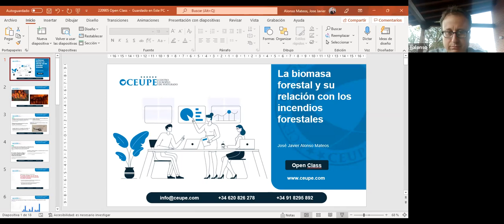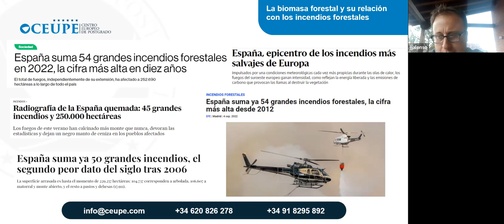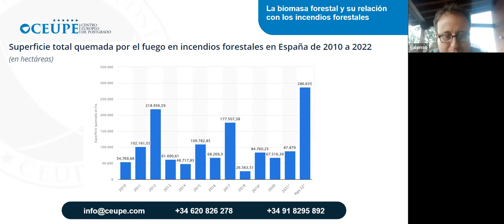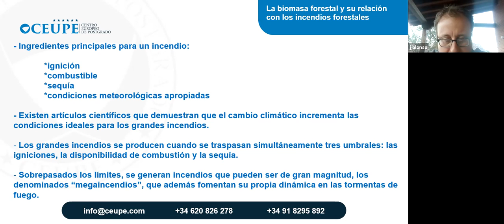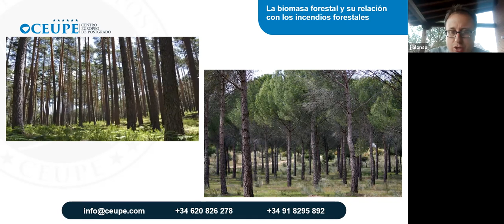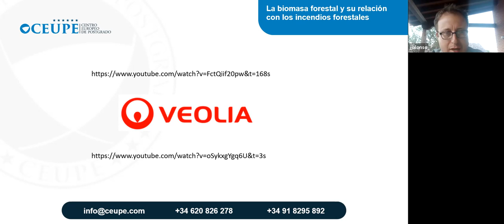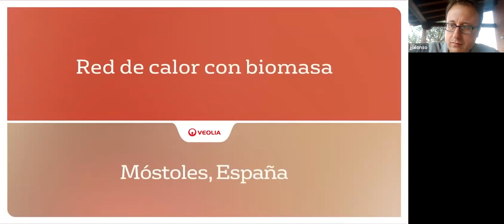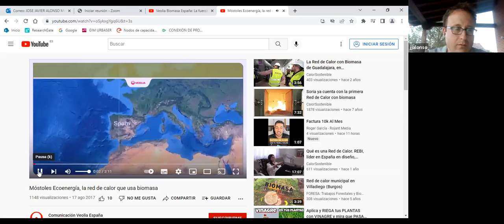La biomasa forestal y su relación con los incendios forestales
La gestión forestal sostenible es imprescindible para evitar que se desarrollen incendios en los montes y bosques, principalmente en épocas estivales, y así evitar los desastres ambientales producidos.

Esta gestión tiene innumerables ventajas de todo tipo, desde medioambiental (porque no se deterioran las masas boscosas, no se emiten a la atmósfera gases de efecto invernadero de manera incontrolada, no desaparece fauna ni flora, etc.), económicos (por la creación y desarrollo de movimientos económicos, por la reducción de importaciones energéticas, etc.), laborales (por los innumerables puestos de trabajo creados, tanto cualificados como no cualificados, necesarios para llevar a cabo el aprovechamiento biomásico), e incluso sociales (por la fijación de población en medio rural, por el desarrollo de empresas en este ámbito, etc.).

Es importante tener en cuenta que los incendios que no se desarrollan en momentos en los que la temperatura media es más elevada y la humedad relativa es más baja, se evitan precisamente en otros momentos a lo largo del año. Las posibilidades que tiene la biomasa extraída de dicha gestión forestal, tiene una elevada importancia desde el punto de vista energético por poder ser empleados para cualquier menester energético, tanto eléctrico como térmico.